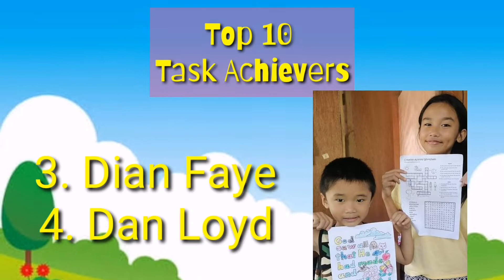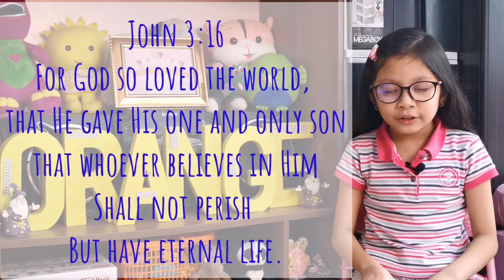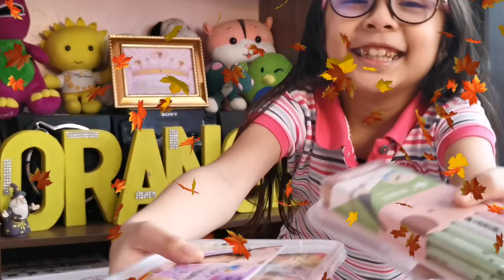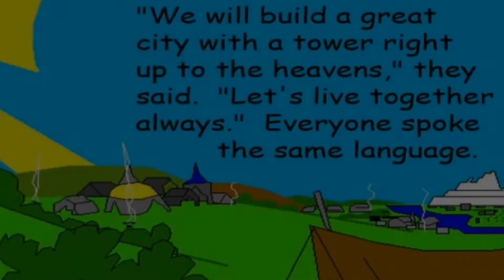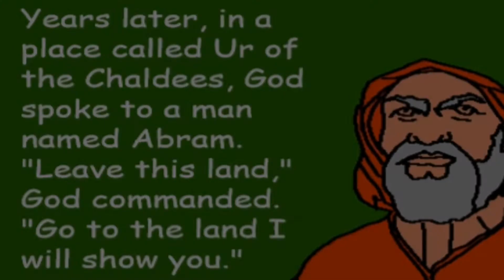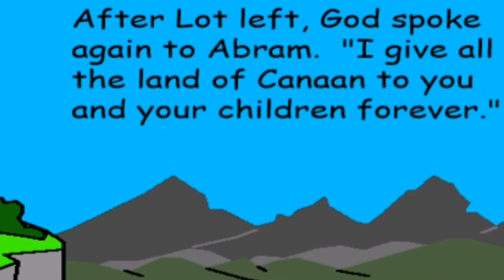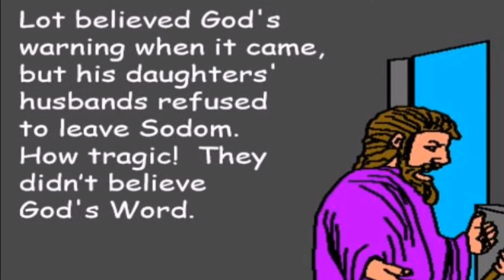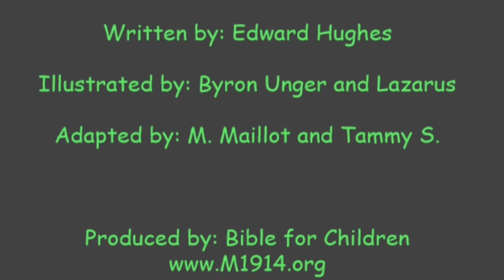Orange's Little Ministry~Kids Bible Stories ~Episode 4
Hi and a pleasant day to all!!!  We are now in our Episode 4 please do watch the entire episode for you to learn a lot of things about Abraham.
And also kindly share this ministry guys to your friends,  relatives,  families,  and churchmates.
Thank you for all who always watch the videos and hope you will give us comments also we will reply all of them.

Lovelots:
Mother Gemz & Orange👩🙏👧